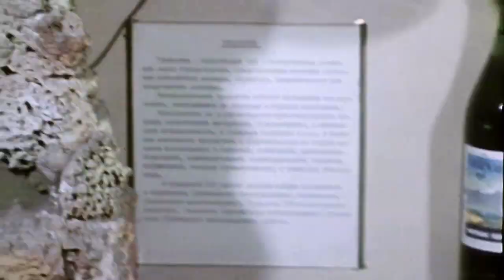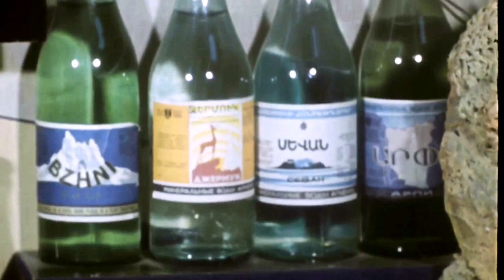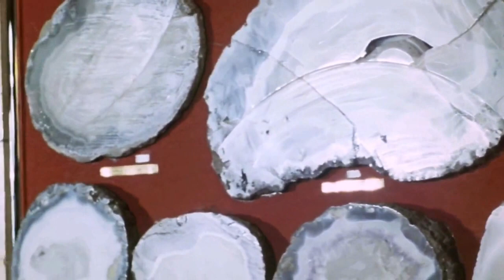First INHIGEO. Yerevan, 1967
Original film, photos and audio tape.
- Приветствие Вазгена I (Верховный Патриарх и Католикос всех армян, первоиерарх Армянской Апостольской Церкви (1955—1994)).
- Речи участников симпозиума ИНИГЕО / INHIGEO, июнь 1967.